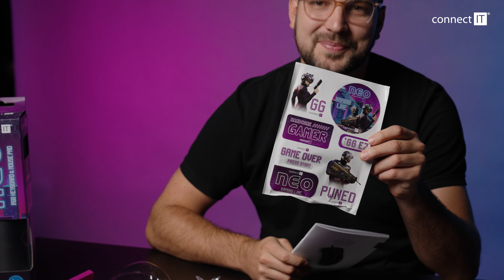CONNECT IT unboxing – Koozy si posvítil na NEO series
Čau gameři! Jste connectit? Mrkněte se na unboxing tří skvělých gamingových produktů z řady NEO! Koozy pro vás rozbalil klávesnici, myš a podložku. Všechny jsou vytuněný rainbow podsvícením. Váš gaming s nimi bude mít pořádnou šťávu!